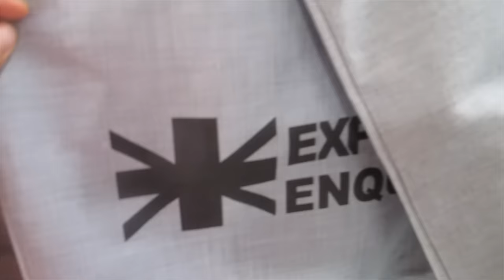DoubleTrouble TV 206: Echando el Taco en Corea [Daily Life in Korea Vlogs] ♥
Fuimos a la primera Taquería Coreana y echamos el Taco con nuestros amigos. Ah...y también partimos el pastel de mi cumple (Diana) y luego, hicimos pan de muerto^^

¡Hola!

G+D